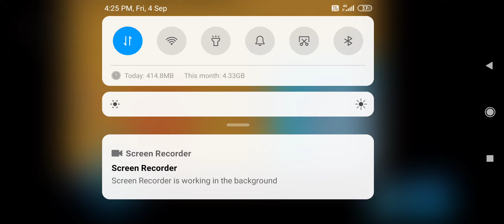I got my first partner in first episode! Part#1